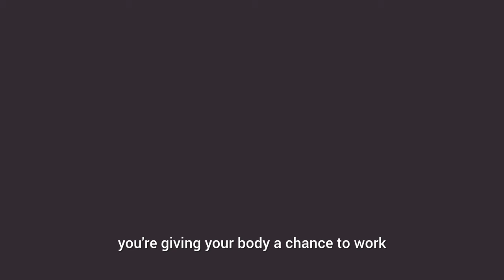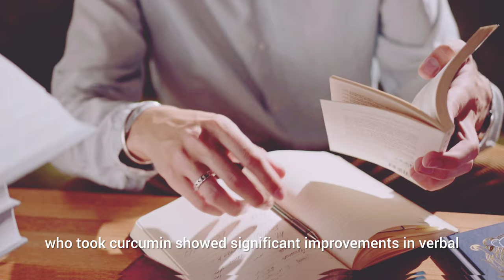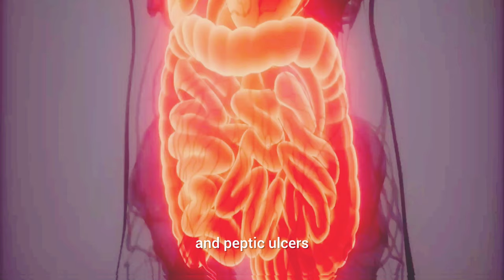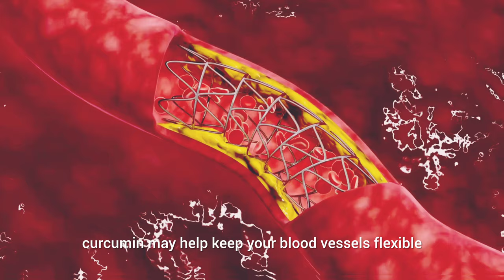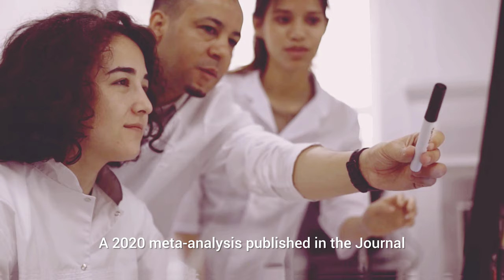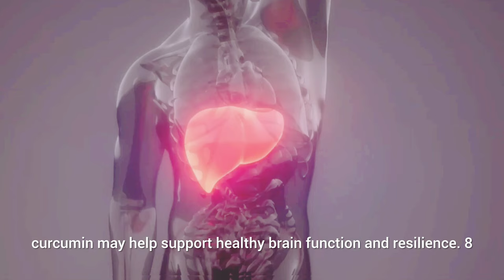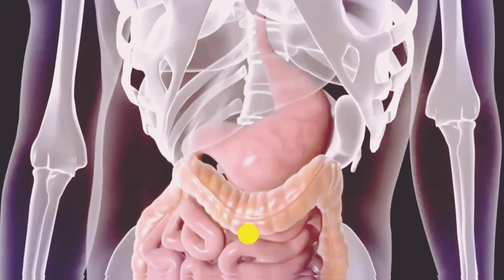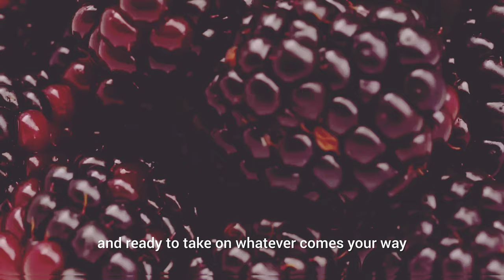Take Turmeric Tea Before Bed and Wake Up Pain-Free: Turmeric Benefits ! | Healthcare Guide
Take Turmeric Tea Before Bed and Wake Up Pain-Free: 6  Benefits  ! !

Discover the ultimate guide to unlocking the shocking benefits of turmeric for weight loss! 🌟 Get ready to embark on a journey to better health and vitality with this vibrant golden spice. In this video, you'll uncover how turmeric, particularly its active compound curcumin, can help you shed pounds, reduce inflammation, boost brain function, enhance sleep quality, and support overall wellness. From easing joint pain to improving digestion and heart health, turmeric is a powerhouse of benefits waiting to be explored.

Ready to unlock the secrets and transform your health? Want to stay healthy? Together, we can harness the incredible power of turmeric for a healthier, happier you. 🌿💪

CHAPTERS:
0:00 - The Power of Turmeric Before Bed
0:53 - #1 Relieves Joint Pain and Inflammation
2:30 - #2 Enhances Sleep Quality
3:46 - #3 Boosts Brain Function and Memory
5:43 - #4 Supports Digestive Health
7:29 - #5 Lowers Risk of Heart Disease
9:31 - #6 Aids in Weight Management
11:00 - Turmeric for Mental Health
13:13 - Turmeric for Liver Health
14:25 - Turmeric for Skin Health
15:36 - Turmeric for Immune Function